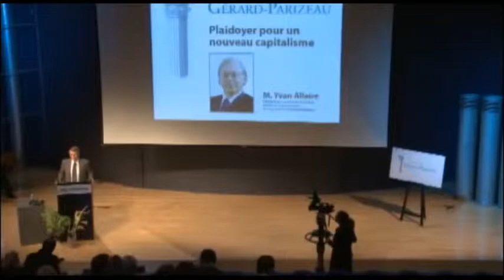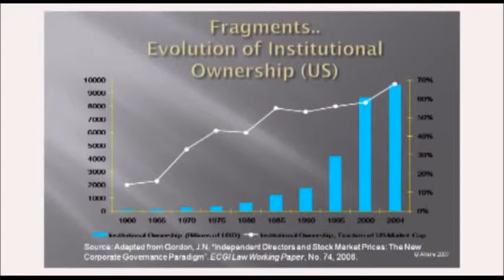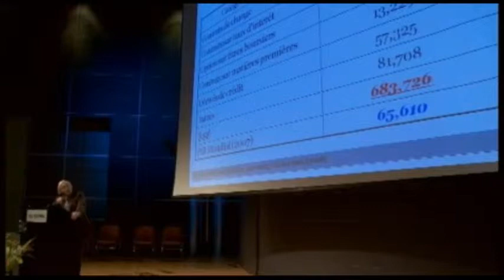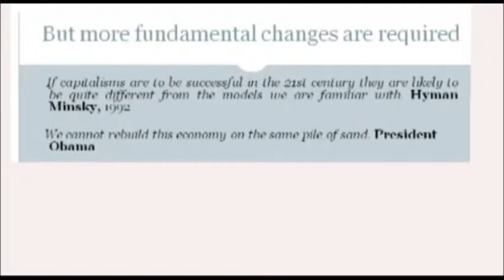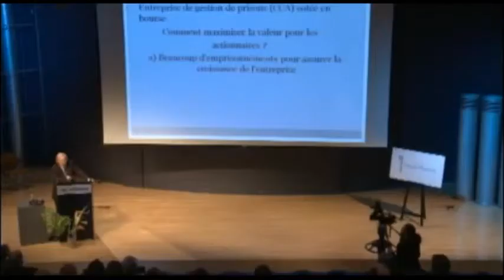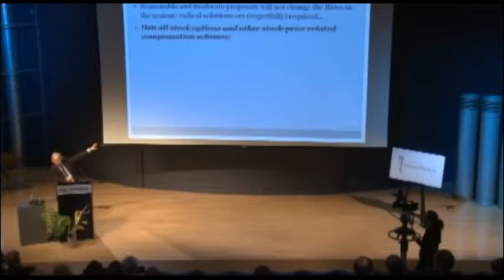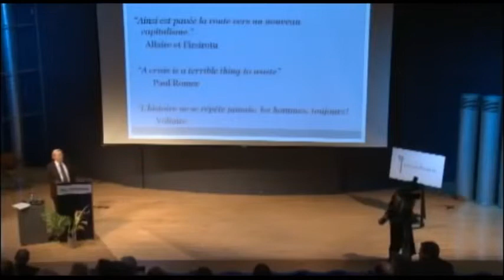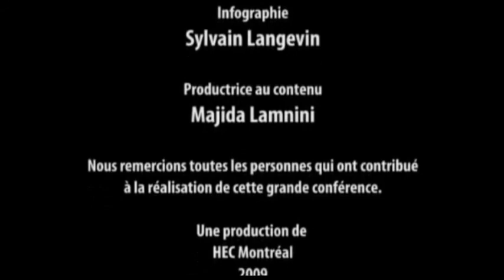Plaidoyer pour un nouveau capitalisme - Yvan Allaire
Une conférence du professeur Yvan Allaire (président exécutif du conseil d’administration de l'institut sur la gouvernance -IGOPP) présentée lors du 10e anniversaire des conférences Gérard Parizeau. Une occasion d'en savoir plus sur la manière dont le capitalisme financier des derniers 30 ans a changé la nature des entreprises cotées en bourse, puis d’entendre ses recommandations pour ramener dans l’entreprise une propriété stable.